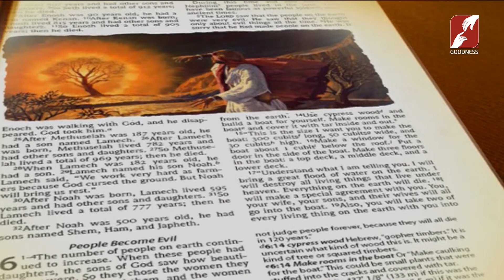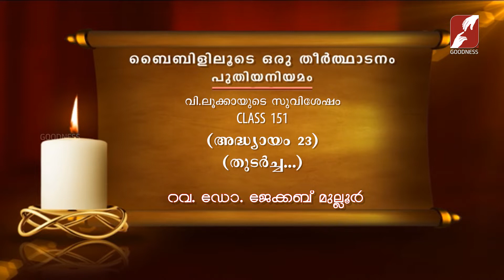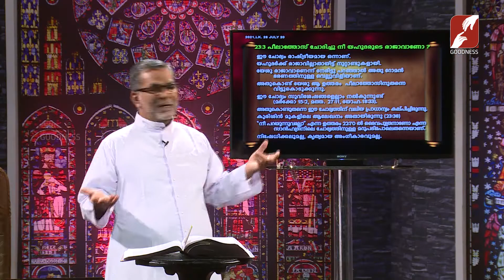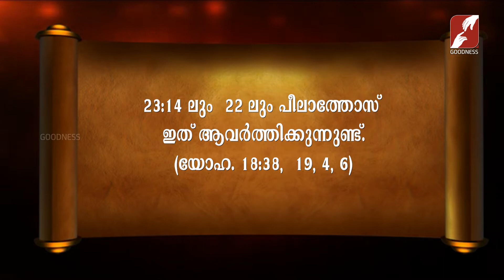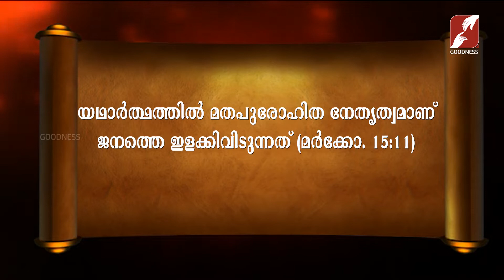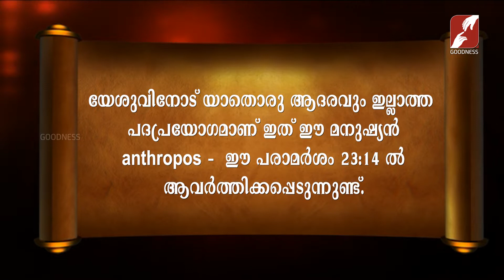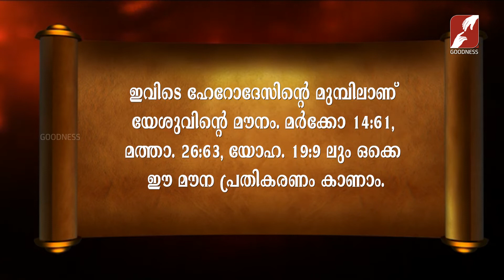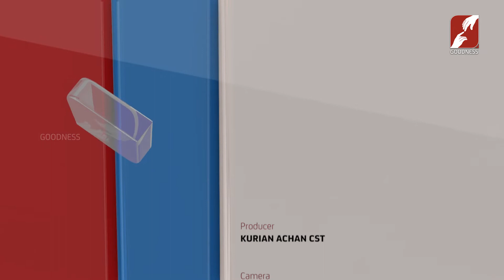Bibililoode Oru Theerthadanam | Epi 1113 | FR JACOB MULLOOR | വി ലൂക്കാ | അദ്ധ്യായം 23 | CLASS 151